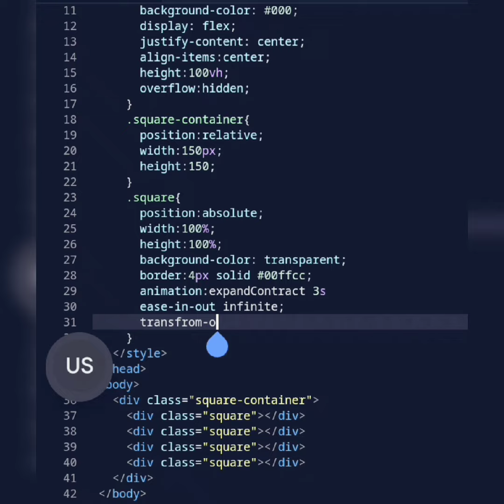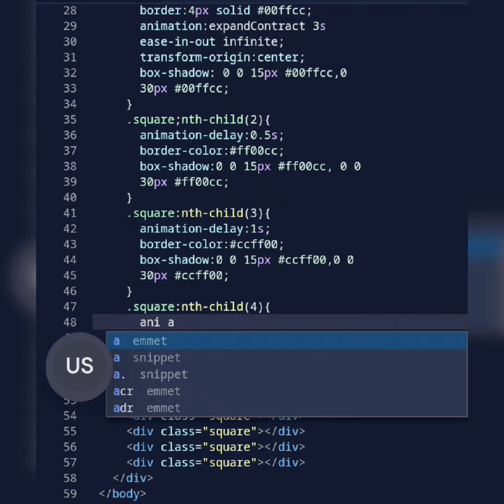html coding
Related Search :-

html
html tags
c language
backend developer
merge sort
backend developer roadmap
html basics
html course
ip address
html tutorial for beginners in hindi
html tutorial
javascript
html code
javascript tutorial
c programming for beginners in hindi
html language